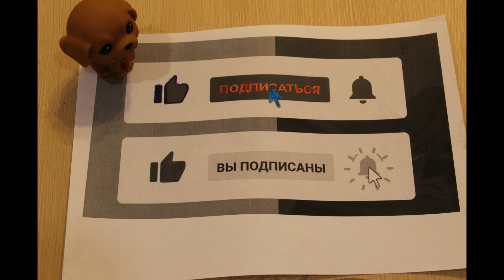Принцесса в волшебном платье, раскраска для детей